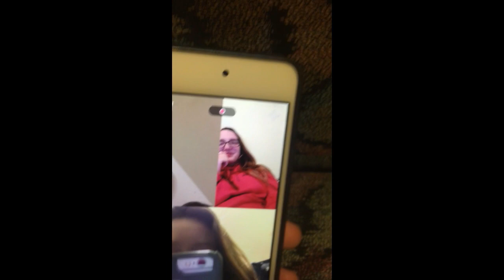Vlog Day_1 Trombone Unboxing??